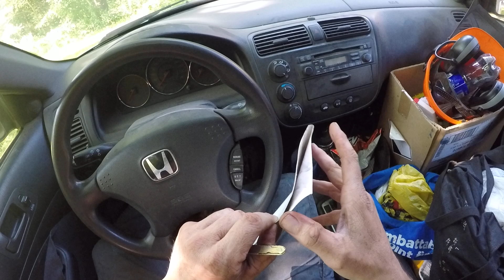hot start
Here is the new channel Please join me . Thanks

I will receive commission if you sign up threw me.
Thanks .